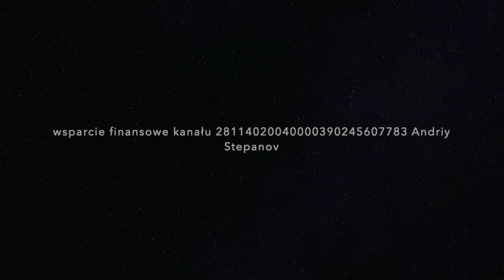#127 Raz zbawiony! Wizja piekła.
Jakiś kalwiński pastor zobaczył piekło. i tam ktoś mu powiedział, że doktryna - raz zbawiony na zawsze zbawiony jest zła! Nie zgadzam się z tym! Jestem na facebooku -  Łaska i Prawda.

Studiowałem teologię katolicką i ewangeliczną. Mam 2 dzieci. Moją pasją jest donieść słowo na temat Jezusa i jego łaski do wszystkich utrudzonych i zmęczonych niezależnie od religii. Bo Jezus kocha jednakowo każdego, kto Go szuka.
Kanał utrzymuje się dzięki wam,  jeśli chcesz wesprzeć, będziemy bardzo wdzięczni 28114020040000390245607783
Odbiorca Andriy Stepanov
Jestem na PATRONITE
Uzyskałem akceptację portalu Patronite, jako autor. 👏👏👏Nie było łatwo ponieważ, jako biblijny youtuber, jestem niecodziennym  twórcą na tego typu platformie.
O co chodzi z tym portalem?
Pozwoli to mi na gromadzenie patronów, którzy będą mnie wspierać finansowo.
Tworzenie filmów z nauczaniem zabiera nie tylko dużo czasu (jeden film powstaje przez 2-3 dni), ale wymaga tez zakupów sprzętu, płacenie za oprogramowania, grafiki itd. Niezbędne jest też wyciszenie się i pozytywne nastawienie, co jest trudne, jeśli przeżywam finansowe napięcia. Czas to pieniądz. Dlatego wsparcie finansowe daje mi mnóstwo  zachęty do pracy nad programem i do służby Słowem Bożym.
Teraz i Ty tez możesz zostać patronem kanału „Hiper!Łaska”, ponieważ można zacząć
Patronite daje możliwość ustawienia rożnej wysokości wsparcia finansowego- 5, 30, 70 zł, można wybrać jedną z tych kwot.
Decydując się na wpłatę, pomagasz nie tylko mi jako twórcy, ale także przyczynisz się do rozszerzania Ewangelii w Polsce.

Jak to zrobić? Kliknij link. Wejdź na portal i postępuj zgodnie z wskazówkami.